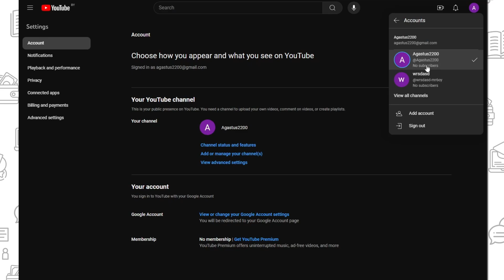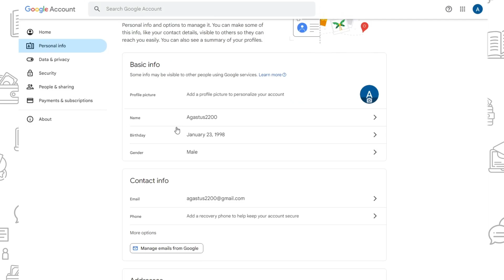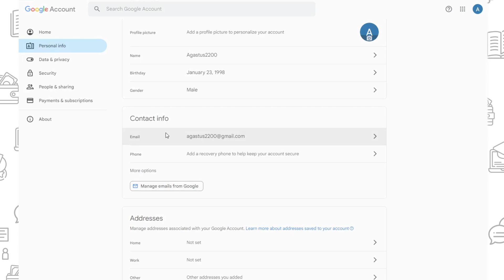How To Change Email On Your Youtube Channel